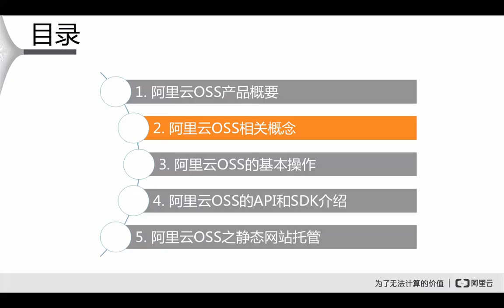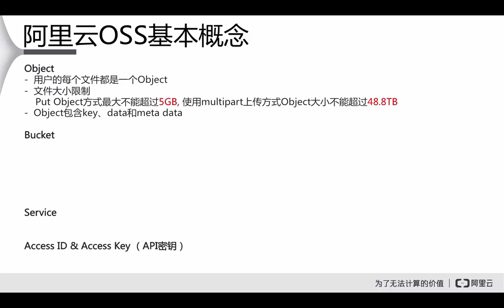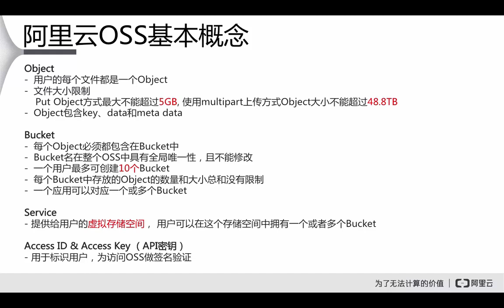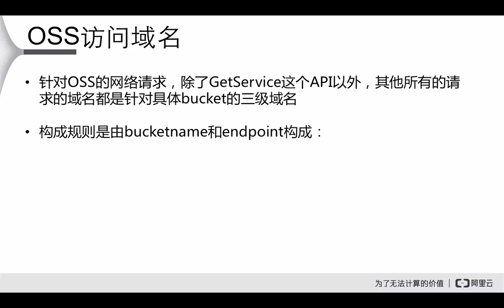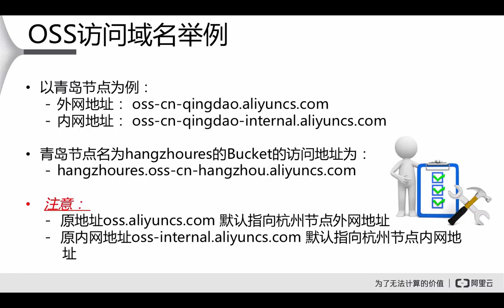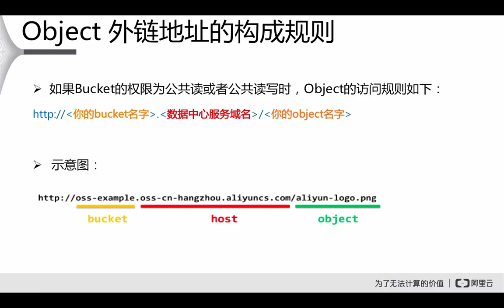阿里云OSS2 阿里云OSS的相关概念